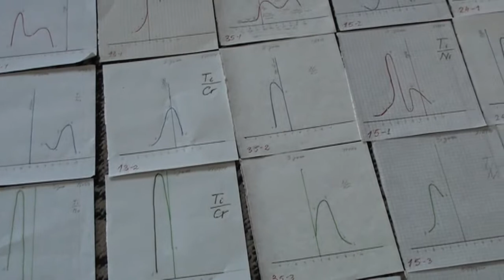История железа. 2 часть/The Iron History. 2 part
Academician V. V. Litvin: The Iron History
Академик МАНЭБ В.В. Литвин: история железа